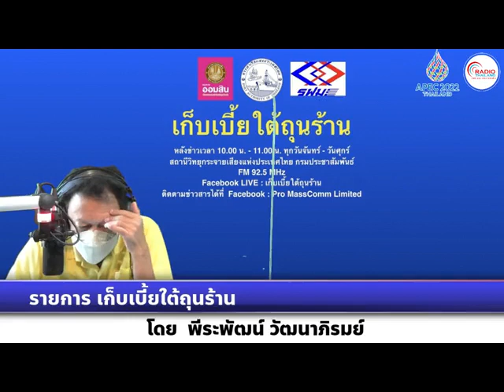เก็บเบี้ยใต้ถุนร้าน 100165 เรื่อง : จีนเริ่มลดภาษีนำเข้า 9 ประเทศอาเซียนภายใต้ RCEP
เรื่อง : จีนเริ่มลดภาษีนำเข้า 9 ประเทศอาเซียนภายใต้ RCEP
สัมภาษณ์ : คุณไกรสินธุ์ วงศ์สุรไกร กรรมการเลขาธิการสภาธุรกิจไทย-จีน และกรรมการสภาหอการค้าแห่งประเทศไทย